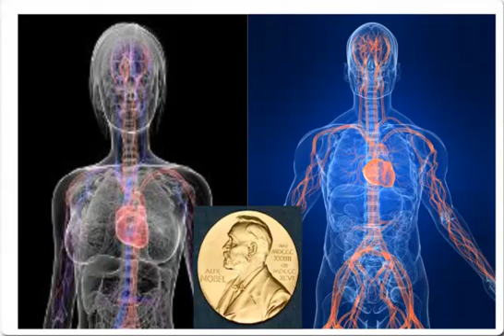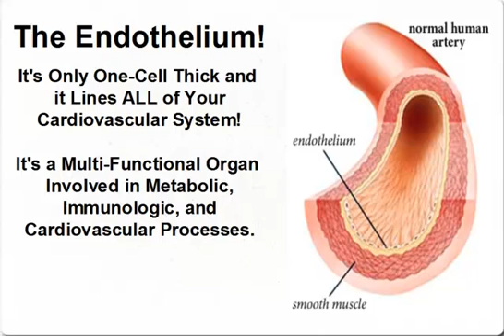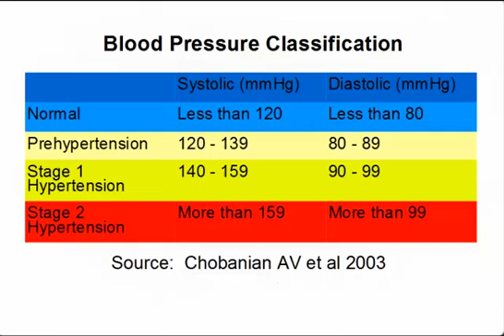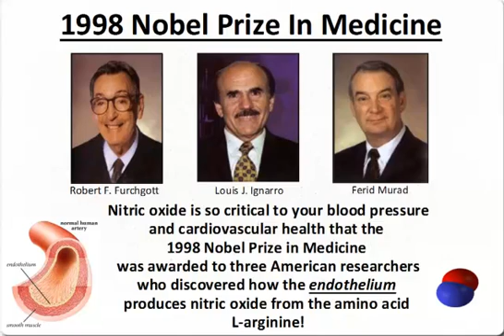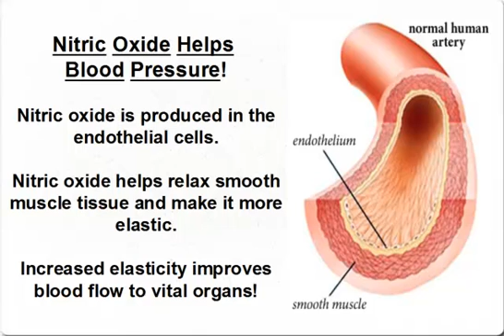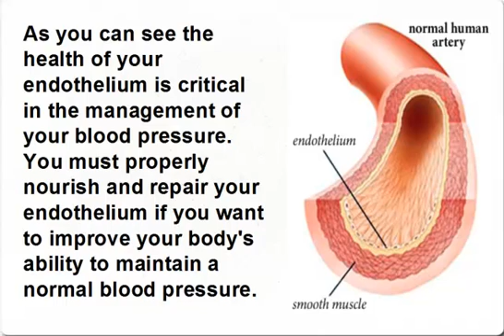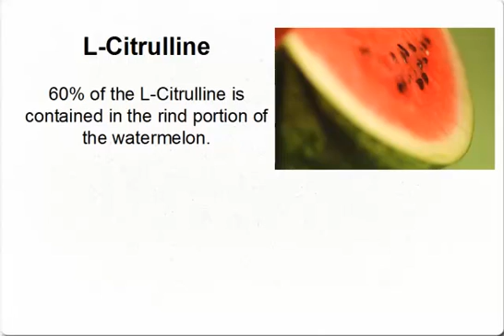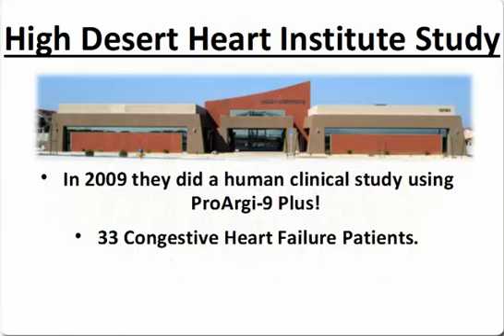High Blood Pressure - Cardiovascular Wellness Library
The number one risk factor for a stroke or heart attack is high blood pressure. Most people rely on medications to help manage their high blood pressure. This typically results in side effects. Yet there is an organ in your body that actually regulates your blood pressure. It lines all of your cardiovascular system and is called the Endothelium. By learning how to properly nourish and support this organ to achieve therapeutic increase in Nitric Oxide production you can naturally help your body regain control over your cardiovascular system to bring your blood pressure back into a normal range. And, do it without side effects. This health presentation will teach you how!  If you have any additional questions or would like to purchase ProArgi-9 Plus, then please contact Dan Hammer directly at 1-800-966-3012.